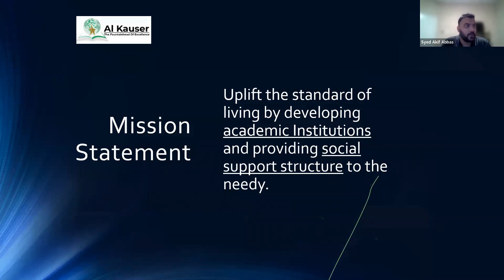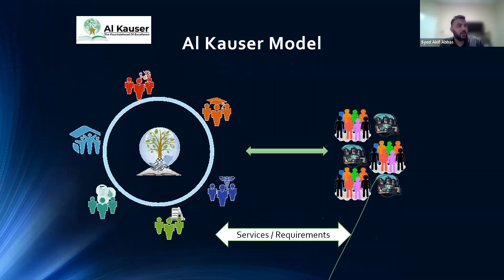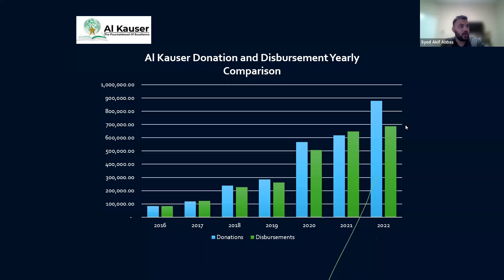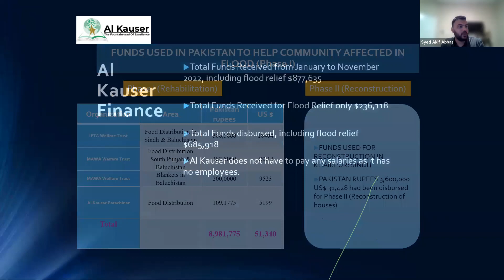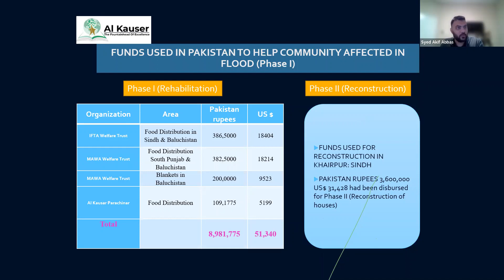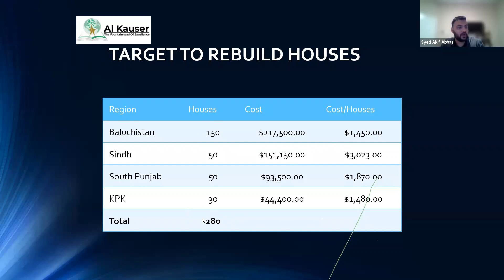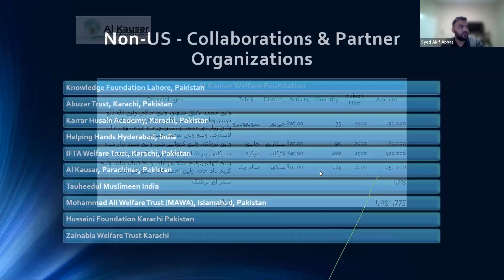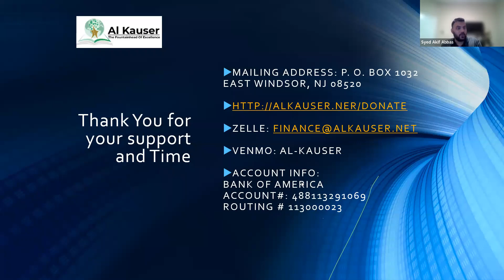Al Kauser Presentation 2022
Al Kauser Presentation by Br. Syed Akif Abbas, CPA, on the Al Kauser - Pakistan Flood Relief Update 2022 zoom call on Dec 14th, 2022.